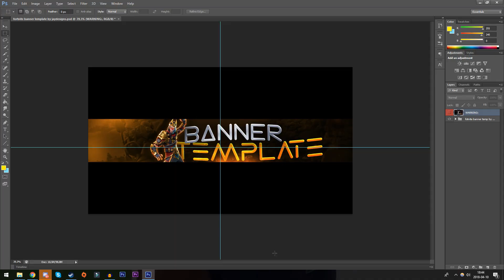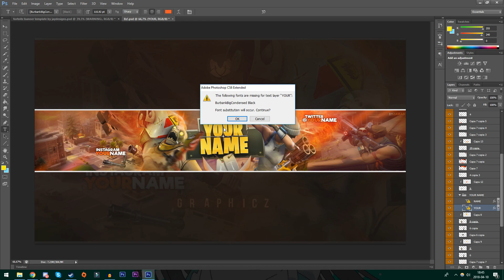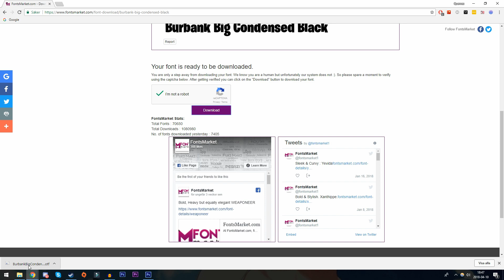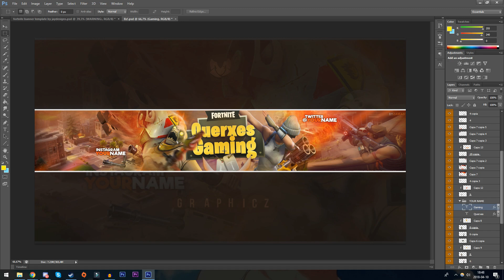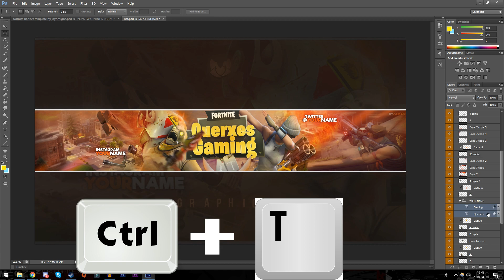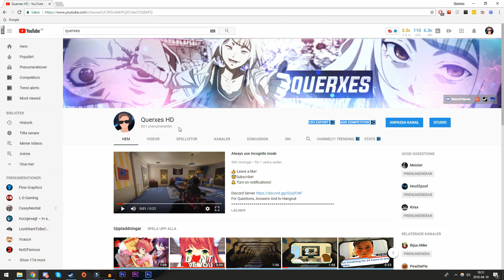How to Edit Photoshop Banner Templates in 2018 [CS6&CC][In Depth]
For Questions, Answers And to Hangout

Omg thanks for all of the support, i can't believe how fast we've grown! Thanks all you guys are awesome!